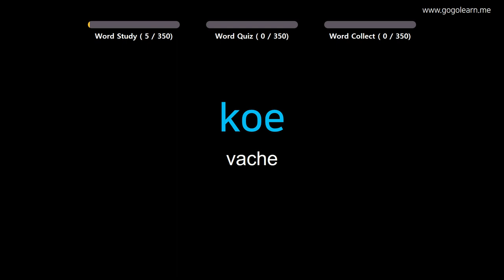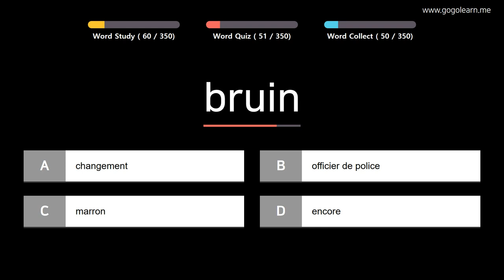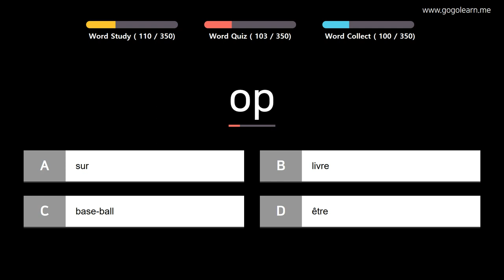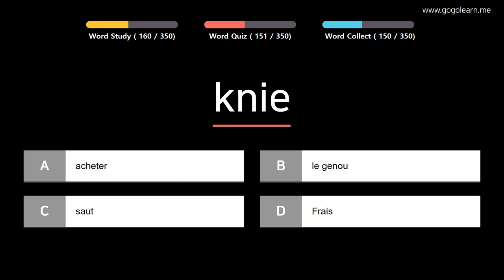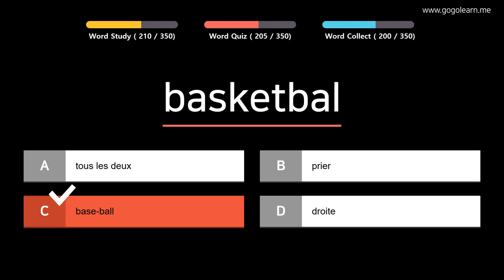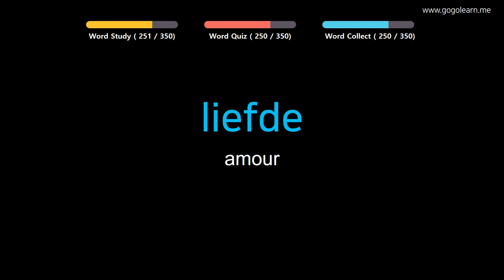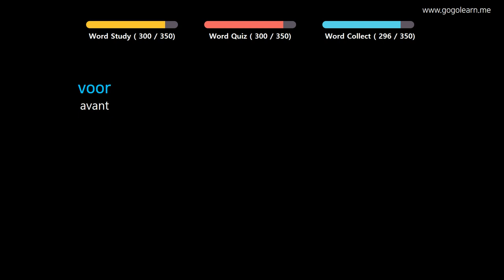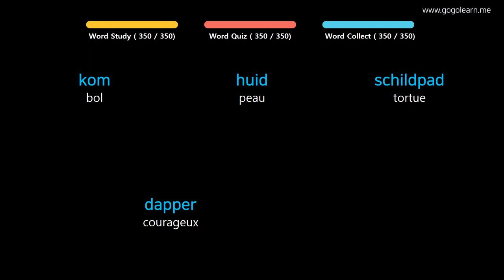Apprendre le Néerlandais | Vocabulaire Néerlandais enfants de base | Golearn